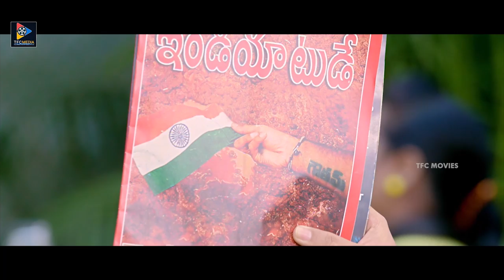Gundu Sudarshan Telugu Latest Back To Back Comedy Scenes | 2020 Telugu Comedy Scenes | TFC Movies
TeluguFullLengthMovies LatestTeluguMovie TeluguMovieScenes Gundu Sudarshan Telugu Latest Back To Back Comedy Scenes.

ENTERTAINMENT

MOVIES

NEWS

WEBSITES